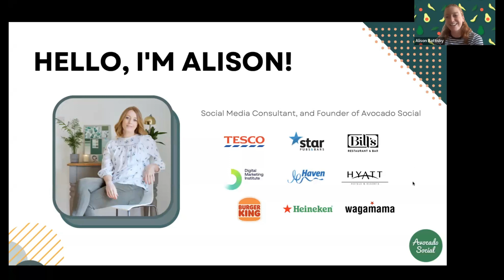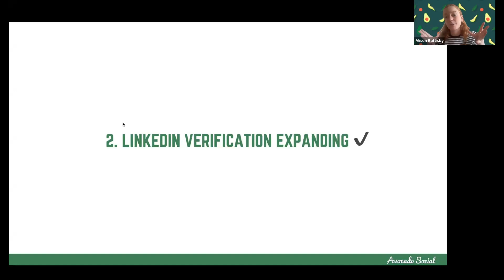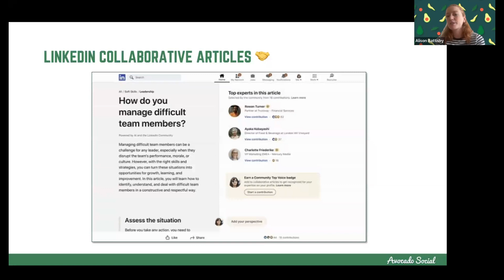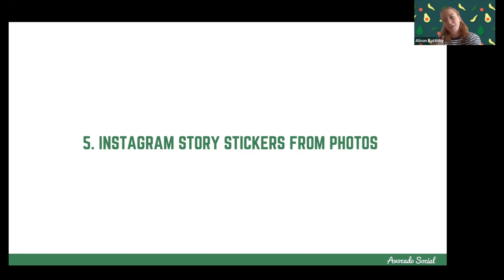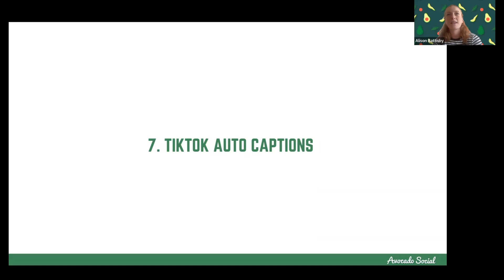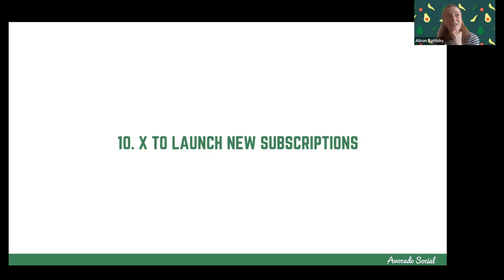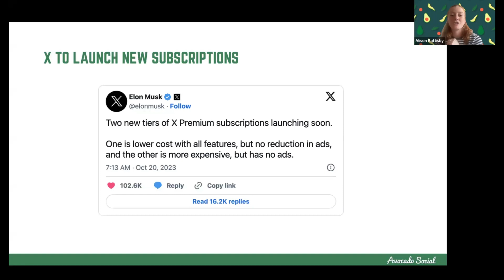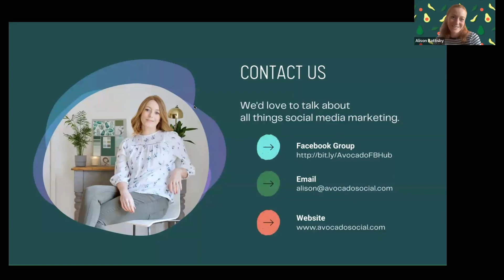Social Media Update for October 2023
This is a recording of Avocado Social’s Social Media Marketing Update for October 2023, which was live broadcast on 26 October 2023.

In this webinar, Avocado Social founder and social media strategist, Alison Battisby covered –

1. Top Apps in 2023 📱
2. LinkedIn Verification Expanding ✔️
3. LinkedIn Collaborative Articles 🤝
4. Instagram Polls in Comments
5. Instagram Story Stickers from Photos
6. TikTok Expands Video Limit
7. TikTok Auto Captions
8. TikTok Desktop Editing
9. Threads Cross Posting Across Meta
10. X to Launch New Subscriptions

Don't forget to subscribe to our channel for more updates on all things social media, and you can register for all of upcoming Avocado Social's social media updates, including our Social Media Trends for 2024 webinar here: